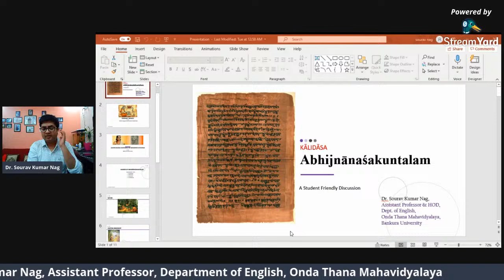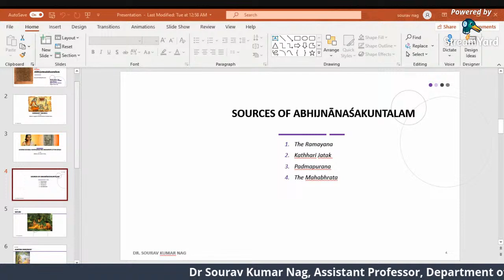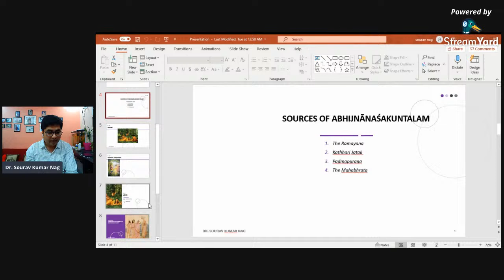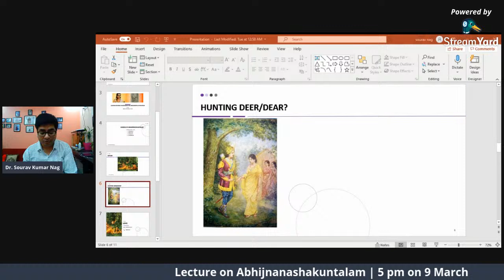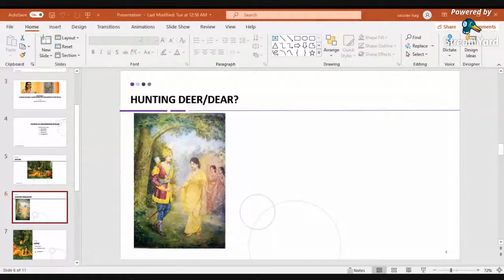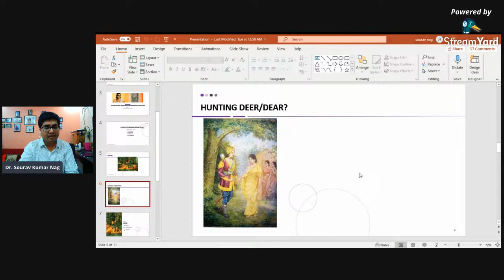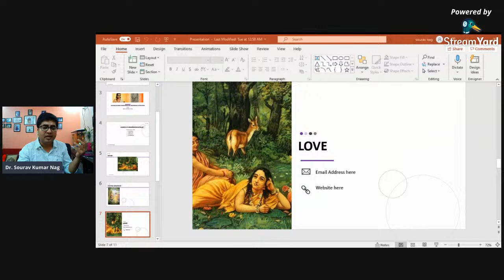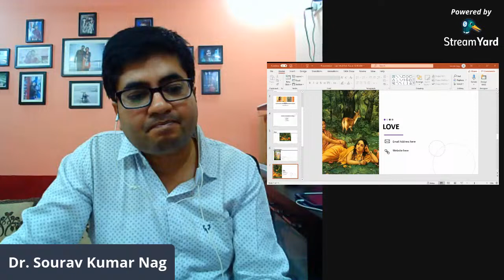Guest Lecture on 'Abhijnanasakuntalam'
Dr Sourav Kumar Nag, Assistant Professor in English, Onda Thana Mahavidyalaya will deliver  a guest lecture on Kalidasa's Abhijnanasakuntalam. The lecture is open to all.